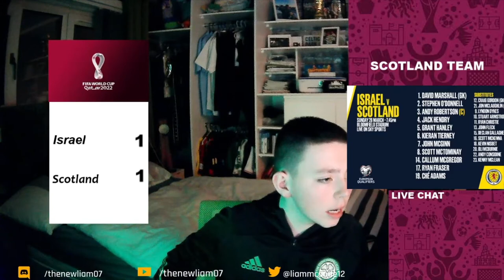SCOTLAND 1 - 1 ISRAEL CHE ADAMS WHAT A PLAYER . REACTION